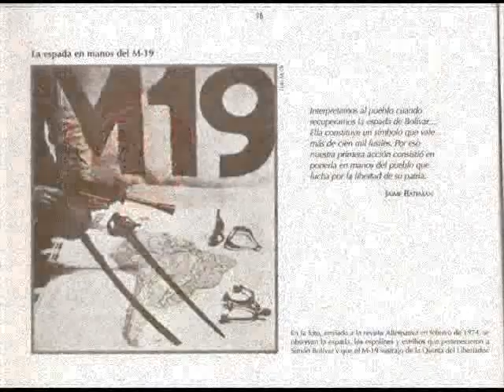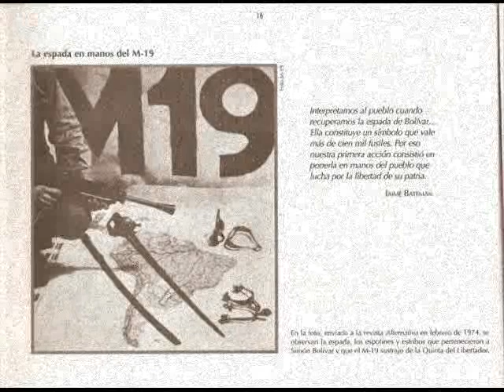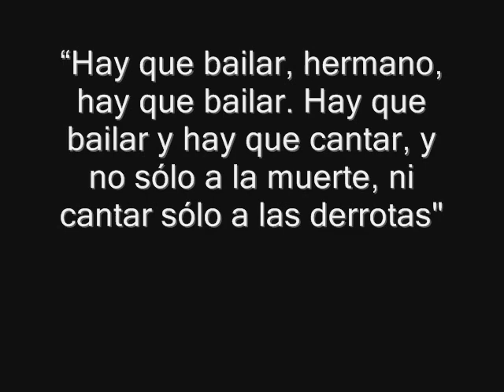HOMENAJE A BATEMAN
HOMENAJE A JAIME BATEMAN CAYON